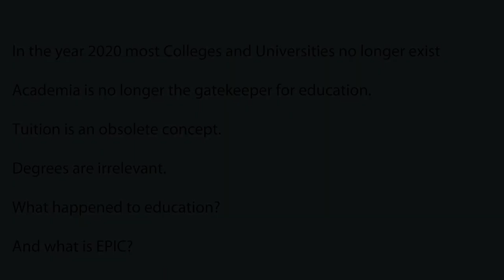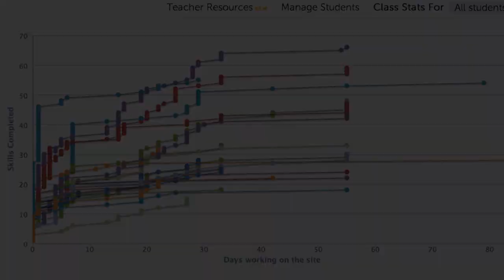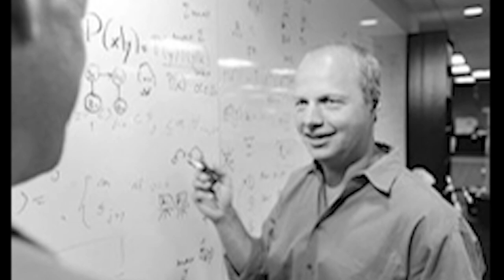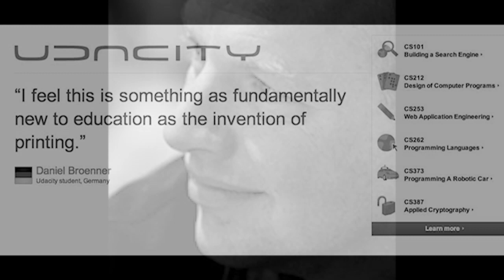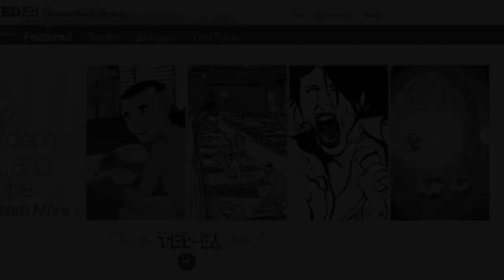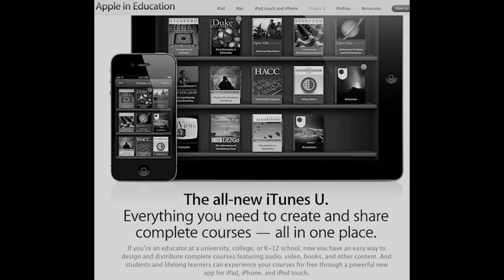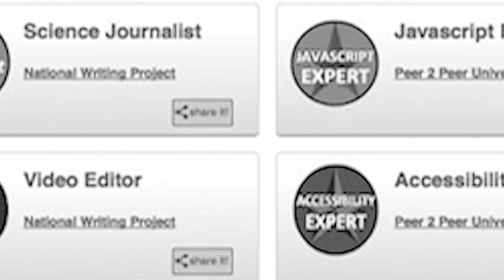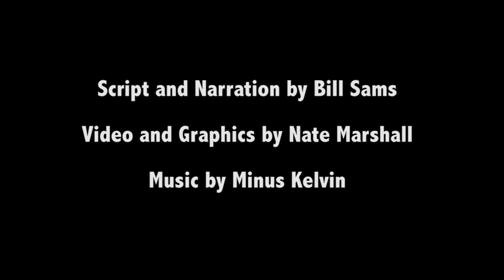The Future of Education: Epic 2020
Script and narration by Bill Sam
Video and graphics by Nate Marshall